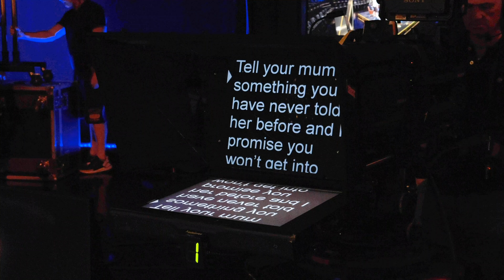OMG ITS JADA PINKETT | The Lateish Show With Mo Gilligan BTS Episode 3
Episode 3:
See how the show is made and watch Mo get more lines wrong as we show you more bloopers from The Lateish Show.

Check out his podcast No Money Mo Problems Podcast now on Spotify, iTunes and all other streaming apps.

for updates on shows and events.